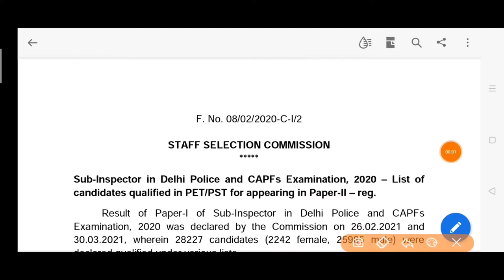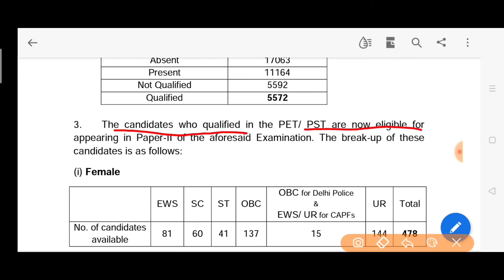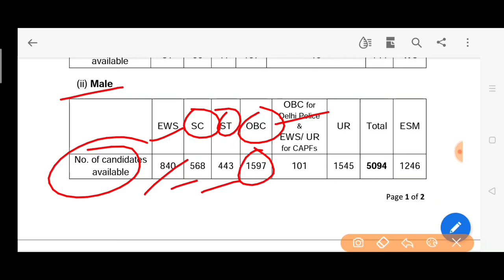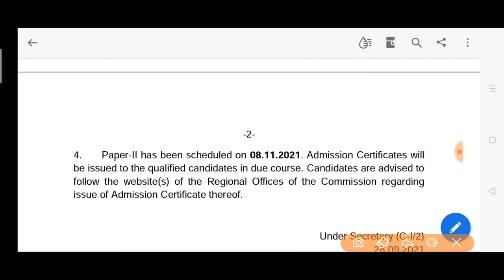एसएससी SSC SUB INSPECTOR IN DELHI POLICE CAPFs examination 2020 notice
Ssc delhi police sub inspector CAPFs examination 2020 selected candidates for paper 2  ssc delhi police pet pst qualified candidates for appearing paper 2